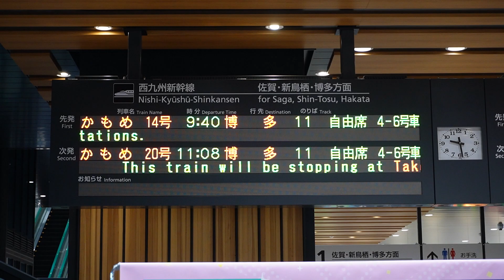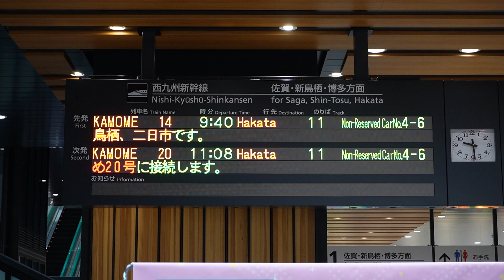20231126 かもめ14号博多行き 嬉野温泉駅改札電光掲示板